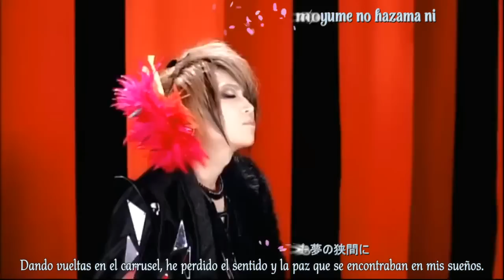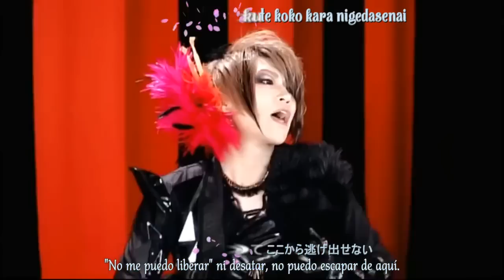PURPLE STONE Kaiten mokuba~sub español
Hola a todos!! n_n/
Aquí les dejo un nuevo video traducido x mi, espero les guste! ;D